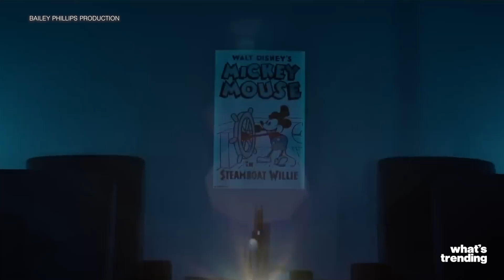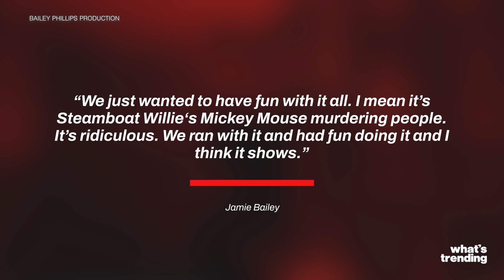Why Disney Can't Stop the Mickey Mouse Slasher Film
There’s a slasher Mickey Mouse movie coming out, and here’s why Disney can’t do anything about it.